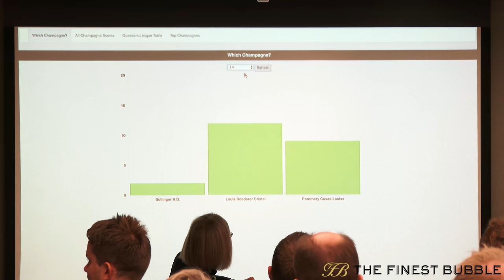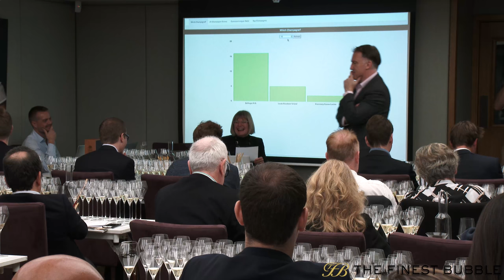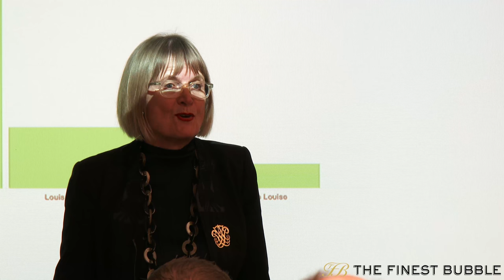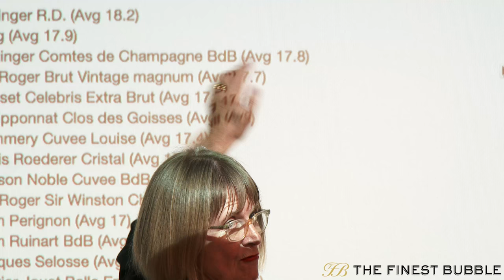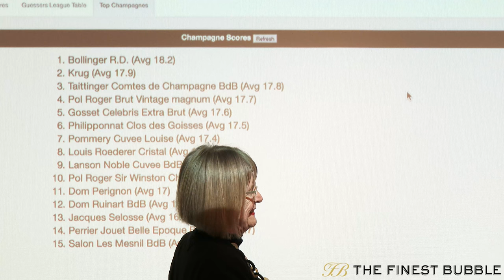2002 Prestige Cuvée Champagnes: Louis Roederer Cristal, Bollinger R.D. & Pommery Cuvée Louise - 7/7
During Part 7, the final flight of three Champagnes are revealed: Louis Roederer Cristal 2002, Bollinger R.D. 2002 and Pommery Cuvée Louise 2002. Jancis then discusses the overall scores on the evening and announces that Bollinger R.D. 2002 received the highest average rating.

This video is the seventh and final part of the coverage of The Finest Bubble's Champagne tasting hosted by Jancis Robinson MW at 67 Pall Mall on 6th October 2016 - a blind comparison of Prestige Cuvées from 2002.

Does a tasting of fifteen of the most highly regarded prestige cuvée Champagnes get any better? The simple answer is yes, though only because they are all from the revered 2002 vintage; a vintage that is spoken about by many experts as one of the best in Champagne. This tasting event was truly one of a kind. Fittingly, along with these world-class prestige cuvée Champagnes, we had the world's leading wine critic Jancis Robinson MW presenting the event and she talked guests through a fantastic discovery. The Champagnes were blind tasted, allowing for an objective comparison.

The 15 Champagnes we tasted in blind pairs were:
Bollinger R.D. 2002
Dom Pérignon 2002
Dom Ruinart Blanc de Blancs 2002
Gosset Celebris Extra Brut 2002
Jacques Selosse 2002
Krug 2002
Lanson Noble Cuvée Blanc de Blancs 2002
Louis Roederer Cristal 2002
Perrier Jouët Belle Epoque Blanc de Blancs 2002
Philipponnat Clos des Goisses 2002
Pol Roger Brut Vintage 2002 Magnum
Pol Roger Sir Winston Churchill 2002
Pommery Cuvée Louise 2002
Salon Le Mesnil Blanc de Blancs 2002
Taittinger Comtes de Champagne Blanc de Blancs 2002